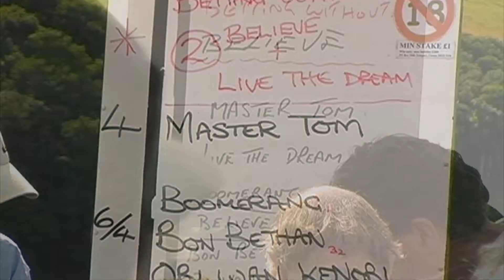Teifi Harness Races 2009 Grade A Heat 1